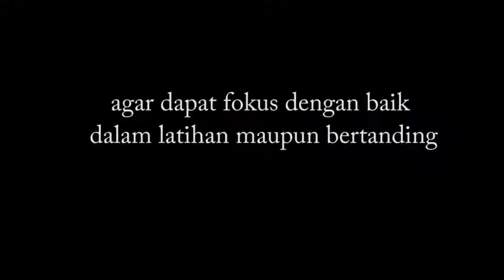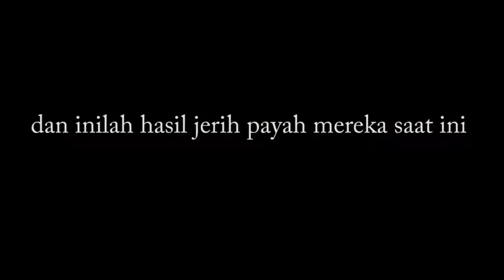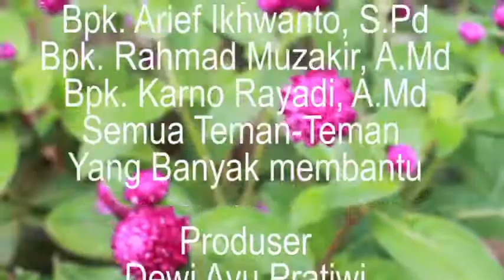Video dokumenter " KUNCUP TERATAI PERSAUDARAAN " UKK MULTIMEDIA 2016 " SMKN1 Binuang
Video dokumenter UKK SMK

CONTOH FILM DOKUMENTER  " DARI SISAMU AKU HIDUP "
UJI KOMPETENSI KEJURUAN MULTIMEDIA  MULTIMEDIA 2016 " SMKN1 Binuang, Kab,Tapin Kalimantan selatan.